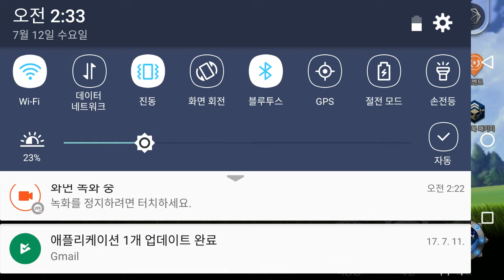데스니티6 30일 출책 이벤트 실패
4성이 나왔네요 ㅋㅋ 5~6성 주면 딱인대 ㅠㅠ
그냥 6성 주거나요 ㅎㅎ 아쉬운